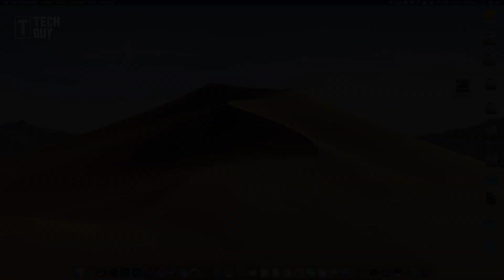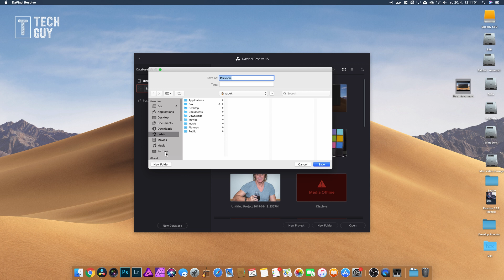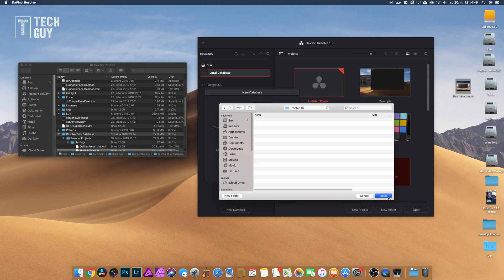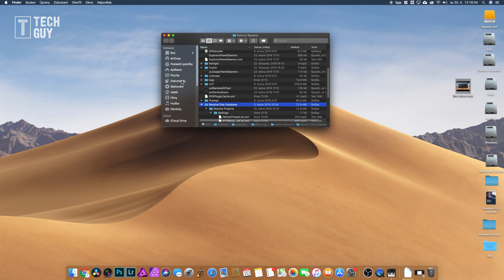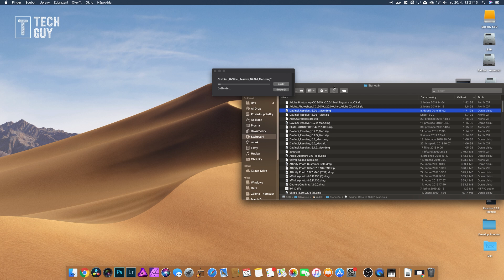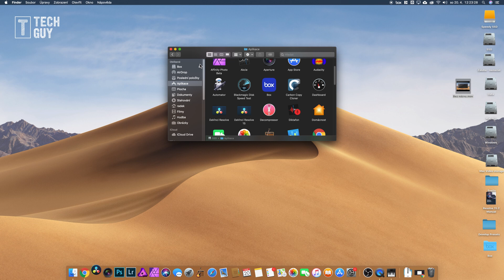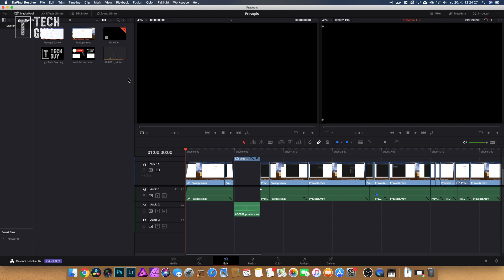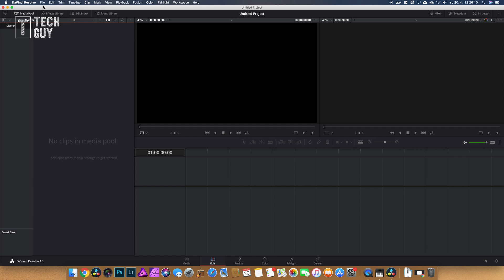Jak nainstalovat současně Davinci Resolve 15 a 16 beta - Mac OSX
Návod jak nainstalovat Davinci Resolve 16 Beta současně s předchozí verzí 15